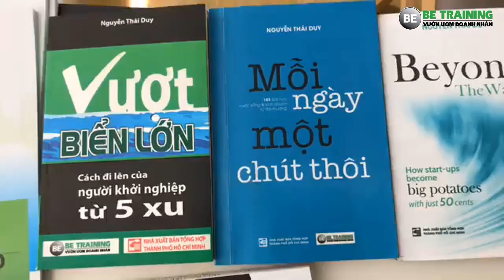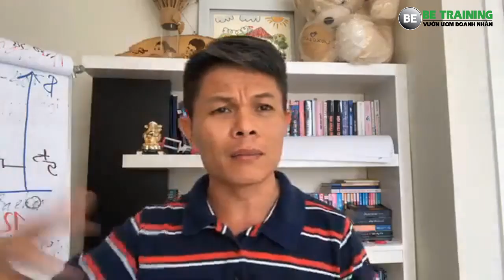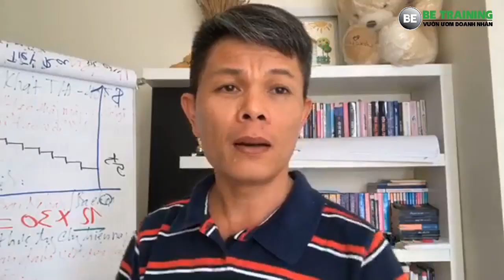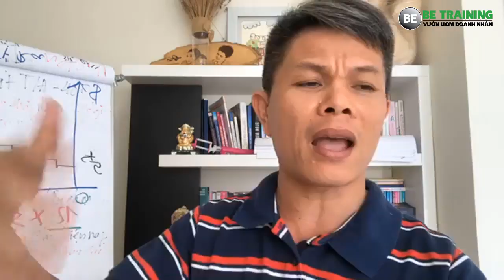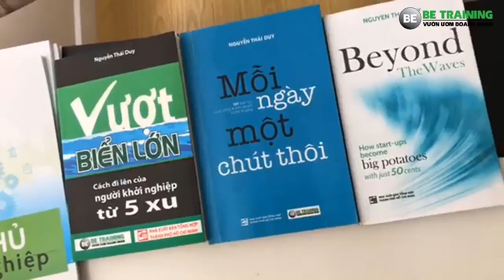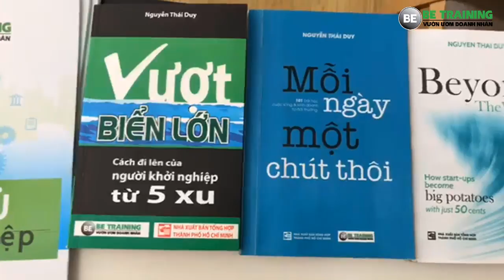10 cách đối phó stress của dân khởi nghiệp và chủ doanh nghiệp - Bài 263